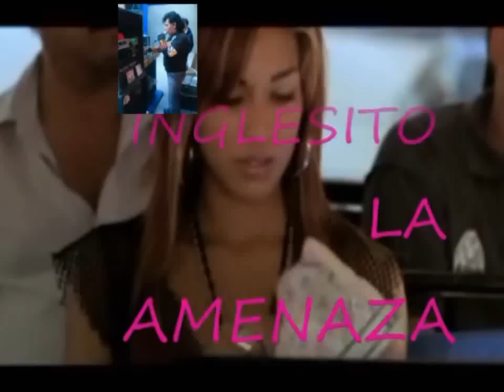CUMBIA CALETERA VERCION SONIDO INGLESITO PATLANI MIX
SONIDERAS DE  AYER  HOY  Y  SIEMPRE

RECORDANDO LOS 70´S y 80´S  CON EL SURGIMIENTO DE LOS RADSON CON TORNAMESA INTEGRADO, LOS HF65 LOS 1000 ,LOS ROPEROS LAS TROMPETAS,LAS TWEETERAS, REFLECTORES,LA CAJA  de ACETATOS, AAHH NO PODIA FALTAR EL POLVO de LAS CALLES  AUN SIN PAVIMENTAR EN  NEZA: LA BENITO JUAREZ ,LA ESPERANZA, LA VICENTE VILLADA,LA ESTADO DE MEXICO, EL SOL,LA METROPOLITANA, ETC ETC,
EN NAUCALPAN:  EL MOLINITO MEXICO 68,SAN BARTOLO,EL CADETE, PALO SOLO,ZOMEYUCAN,BENITO JUAREZ,LOMA COLORADO LOS CUARTOS, CAPULIN,
LOMA LINDA,ETC ETC ETC

Y NI HABLAR LAS CAMPALES A PIEDRAZOS CADENAS FAJILLAS NAVAJAS MORDISCOS ARAÑAZOS Y M. P::::::::::::::